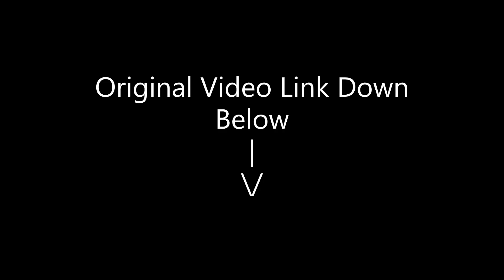Crainer TRUSTED Jelly But got Betrayed...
Title : Crainer TRUSTED Jelly But got Betrayed...

📝Thumbnail By: JellySlogoCrainer